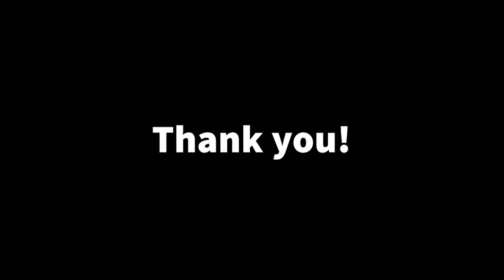Intersectionality unfiltered with Mish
In the first episode of the series 'Intersectionality, unfiltered' I talk with 'Mish', a Senior Lecturer from London Southbank University, where we talk about all things intersectionality in relation to migration, British education, and occupational therapy.